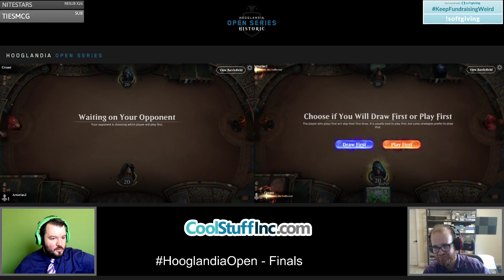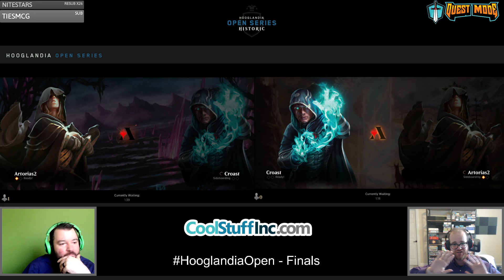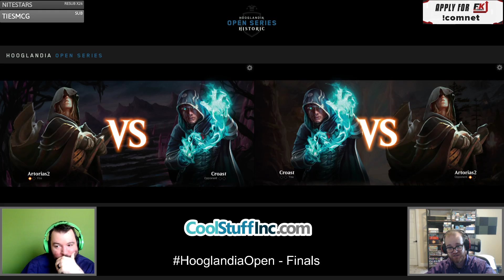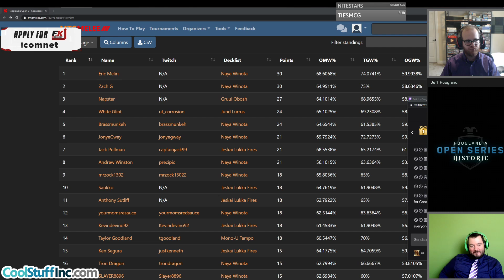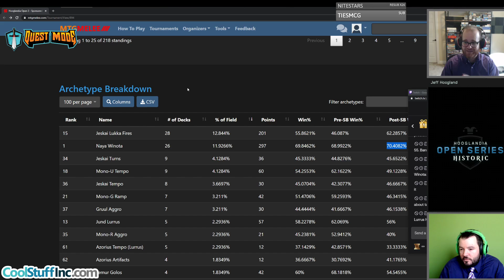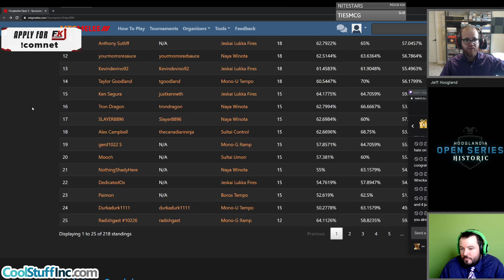Naya Winota VS Naya Winota - Finals - Historic Open - May 23rd, 2020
Companion
1 Umori, the Collector

Deck
4 Adanto Vanguard
1 Agent of Treachery
4 Ancient Ziggurat
4 Angrath's Marauders
4 Bonecrusher Giant
4 Clifftop Retreat
4 Fauna Shaman
1 Forest
4 Haktos the Unscarred
4 Legion Warboss
4 Llanowar Elves
1 Mountain
2 Phoenix of Ash
3 Rootbound Crag
4 Sacred Foundry
4 Stomping Ground
4 Temple Garden
4 Winota, Joiner of Forces

Sideboard
1 Agent of Treachery
2 Baffling End
3 Fire Prophecy
2 Goblin Ruinblaster
1 Hushbringer
1 Knight of Autumn
1 Settle the Wreckage
3 Thalia, Guardian of Thraben
1 Umori, the Collector

Companion
1 Umori, the Collector

Deck
4 Adanto Vanguard
4 Ancient Ziggurat
4 Angrath's Marauders
4 Bonecrusher Giant
4 Clifftop Retreat
3 Fauna Shaman
2 Forest
2 Gruul Spellbreaker
4 Haktos the Unscarred
4 Legion Warboss
4 Llanowar Elves
1 Rootbound Crag
4 Sacred Foundry
4 Stomping Ground
1 Sunpetal Grove
4 Temple Garden
3 Thalia, Guardian of Thraben
4 Winota, Joiner of Forces

Sideboard
3 Baffling End
4 Goblin Ruinblaster
2 Knight of Autumn
3 Redcap Melee
2 Shifting Ceratops
1 Umori, the Collector